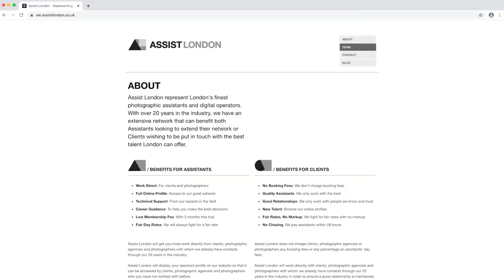Why hiring a photography assistant is crucial to growing your photography business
If you’re serious about improving your photography and growing your business, hiring a photographer’s assistant is one of the smartest investments you can make, and in this video I explain the reasons why.

An assistant is one of the most valuable ‘photographic tools’ you can have at your disposal, and it’s something that will not only help you improve the quality of your images, but also grow your business. In this video, I explain the benefits of hiring a photography assistant, what skills photography assistants should have, and where you can hire a photography assistant.

But what do you do if you can't afford a full-time assistant? In the earlier years of my career, I didn't have a permanent photographic assistant. Instead, I hired students part-time. I explain more about how this worked and how it helped me grow my business in the full article, which you can read
Start Learning For FREE:
There's no sign-up required and 10 exciting, knowledge-packed chapters to get you inspired! Also includes a quiz to help you retain the knowledge and a helpful illustrated 90-page guide to download.